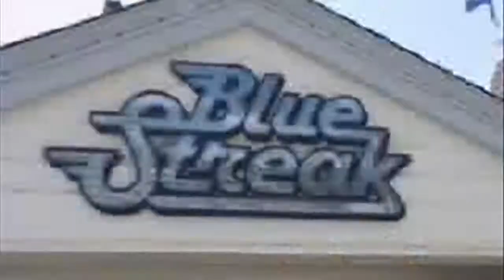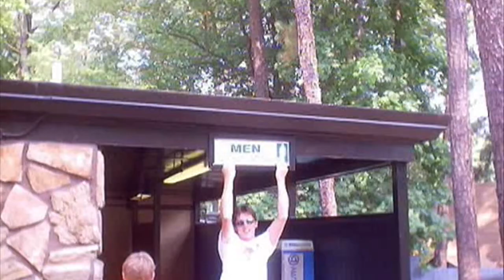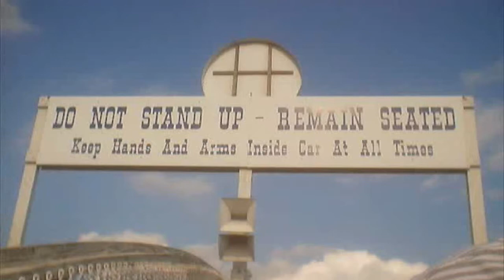2001 through 2007 - Coaster Trips (all over the U.S.)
~ Our trips to various Amusement Parks (mostly Cedar Point) between 2001 and 2007. Good times!